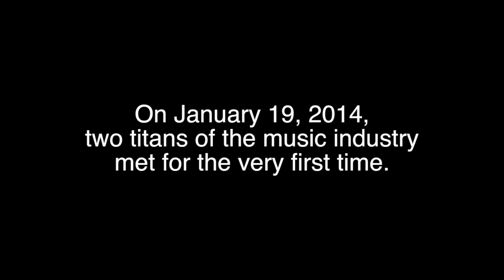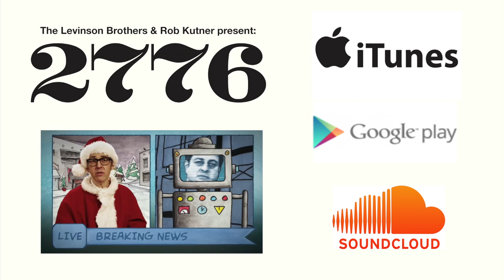Triumph the Insult Comic Dog meets the Rebirth Brass Band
We’re making our first movie! Click now to find out all about it

Grammy nominated Triumph the Insult Comic Dog and Grammy Winners The Rebirth Brass Band join forces at Pulse Studios in New York City for the song "Welcome to America," from the upcoming all-star comedy musical album "2776."

Triumph the Insult Comic dog (voiced by Robert Smigel) is a dog that has famously insulted everyone from Eminem to the Westminster Dog Show folks, Bon Jovi and Star Wars fans. Also he has a cigar a lot. Which doesn't always stay in. And he poops on things, or at least tries to. And he's very cute.

Rebirth Brass Band are a New Orleans based band that is really, really awesome. They have lots of instruments in them - sousaphone, which I thought was a tuba but is apparently bigger, louder and awesome. Also trumpets and trombones and other horns and... wait, I should call them "Brass" since that's in the name, right? Other Brass instruments. Have you ever heard of Mardi Gras? Or the New Orleans Jazz Festival? Well those are things that are great about New Orleans too.